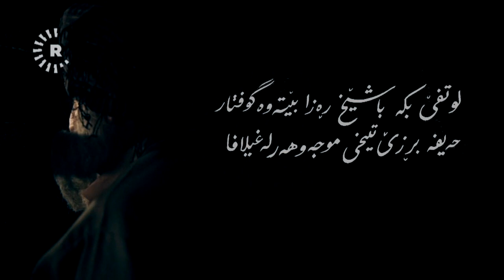سیروان رەحیم، دەرهێنەر: هەستی نەتەوایەتی لە شیعرەکانی شێخ رەزا رەنگی داوەتەوە